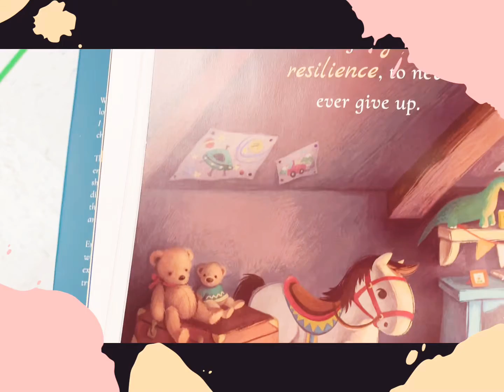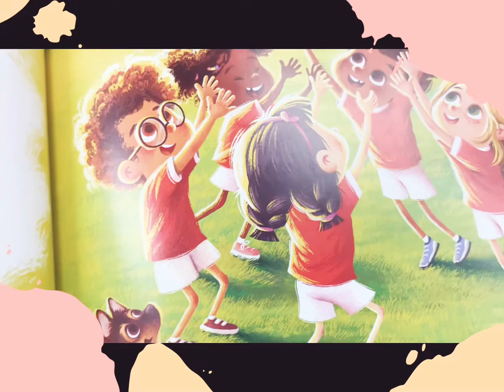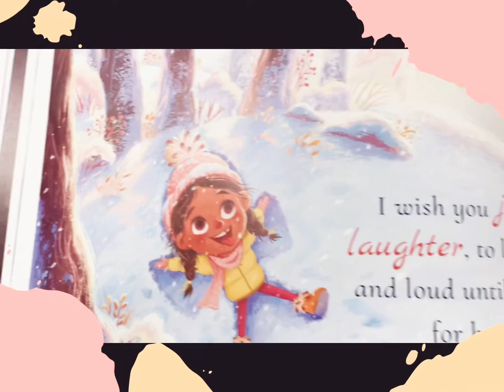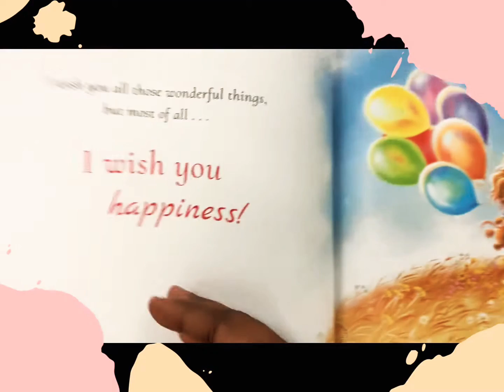story storytime books kidlit firstgrade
Michael Wong did an amazing job writing this heartfelt story to motivate all of us to keep going. I wish you happiness!